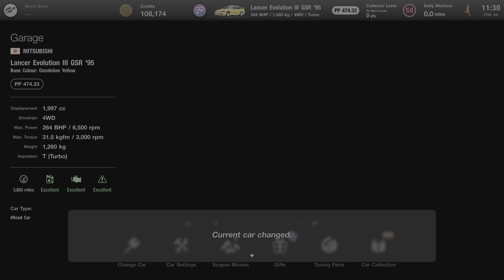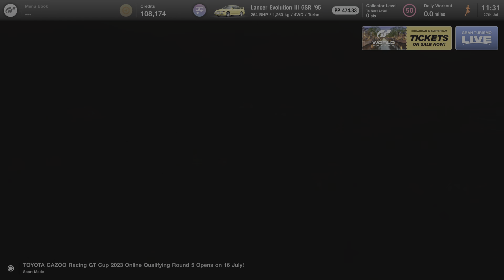Gran Turismo 7 | Mitsubishi Evolution III GSR '95 | Alsace Village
The Mitsubishi Evolution III GSR '95 Races Round The Alsace Village In Gran Turismo 7. Leave A Like If You Enjoy This Gt7 Gameplay With The Mitsubishi Evolution III GSR '95 Also Subscribe If You Love Gran Turismo And Want To See More On The Channel.